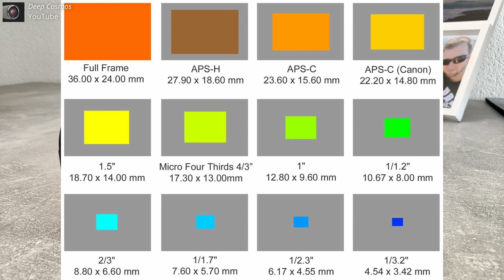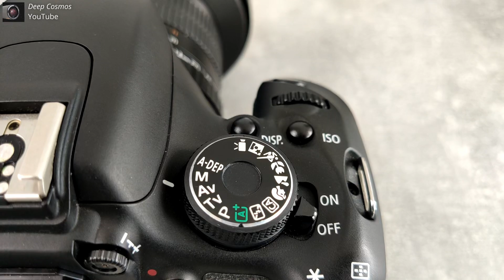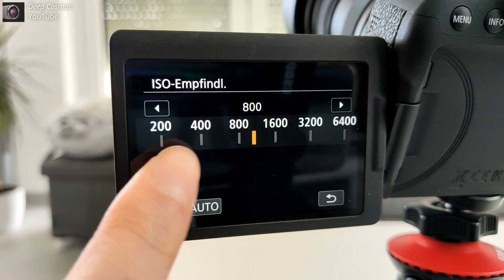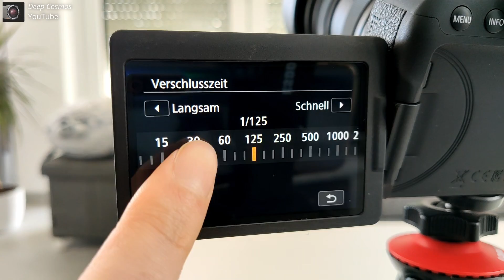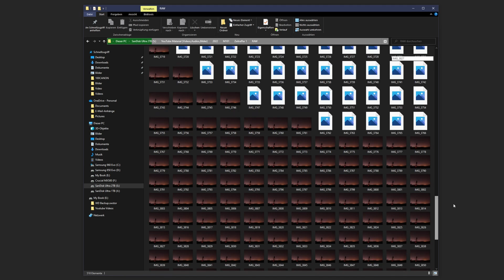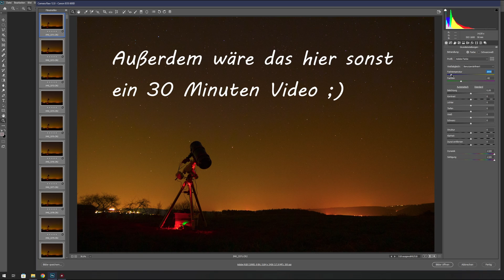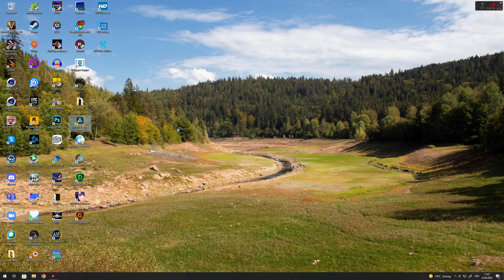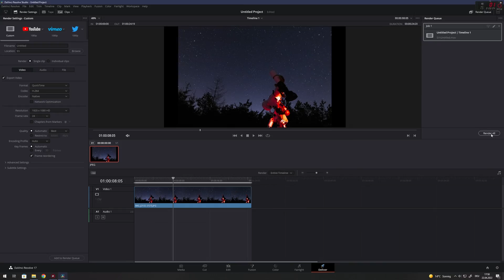So erstellt ihr Zeitrafferaufnahmen vom Sternenhimmel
Hey ihr Zeitraffer-Liebhaber,
in dieser Anleitung erfahrt ihr alles über Zeitrafferaufnahmen bei Nacht und wie ihr diese selbst erstellen könnt.
Bei Fragen jeglicher Art, hinterlasst gerne ein Kommentar unter dem Video!

Meine Ausrüstung für Zeitraffer Aufnahmen:
Canon EOS 600Da
Canon EOS 800D
Tonika ATX-i 11-16mm f/2.8
Walimex 14mm f/2.8 (baugleich zu Samyang und Rokinon)
Stativ von ESDDI
Intervallometer (Fernauslöser) von Rollei und PIXEL
Objektivwärmer von COOWOO

Ich danke all meinen Patrons für ihre Unterstützung!
Vielen Dank!

00:00 Intro
00:48 Welche Kamera?
02:14 Das richtige Objektiv
04:30 Stativ
04:54 Intervallometer (Fernauslöser)
05:14 Objektivwärmer
05:41 Welche Software?
06:10 Das Motiv
06:30 Fokussieren
07:25 Die richtigen Kameraeinstellungen
08:10 Intervallometer einstellen
10:09 Aufnahmen bearbeiten
12:03 Zeitraffer erstellen mit Davinci Resolve
14:00 Danksagung und Schlusswort